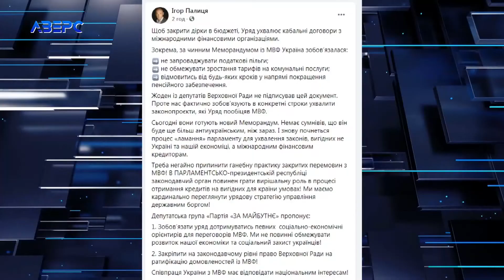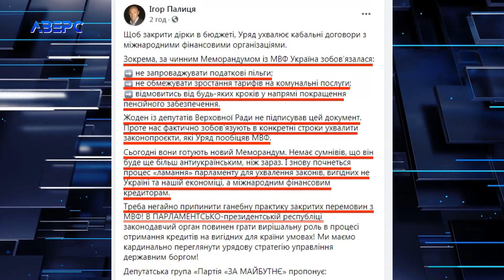«Треба негайно припинити ганебну практику закритих перемовин з МВФ», - Ігор Палиця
Щоб закрити дірки в бюджеті, Уряд ухвалює кабальні договори з міжнародними фінансовими організаціями. На думку нардепа зобов’язання, які можуть пред’явити, не вигідні для України та економіки, лише для кредиторів.